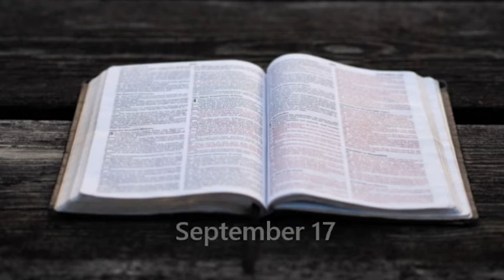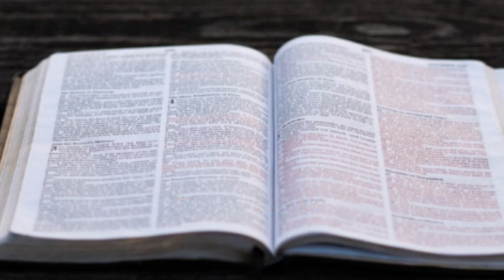Bible in a year. September 17. (OT, NT, Psalms, Proverbs)